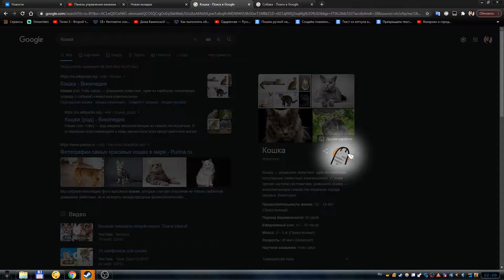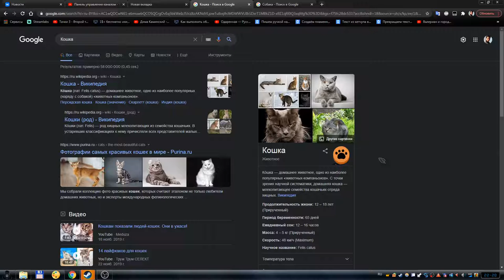Браузерное приложение - Лапка от Google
В этом видео я расскажу и покажу вам, прикольное браузерное приложение от гугла - лапка :)